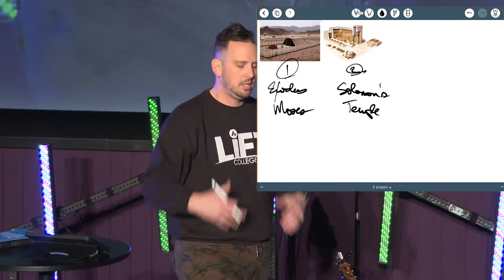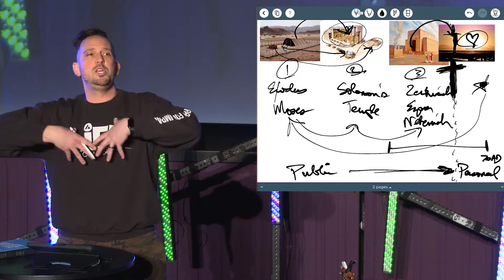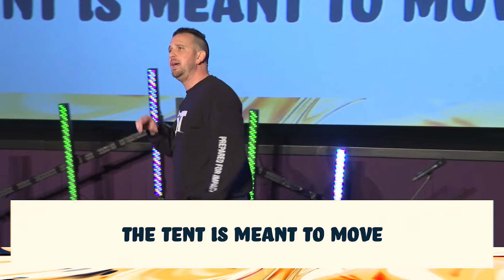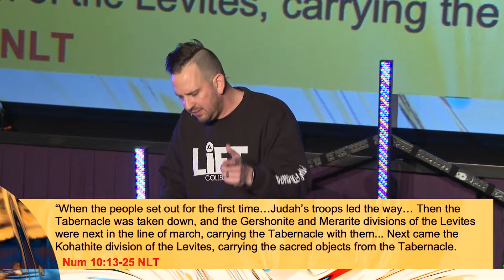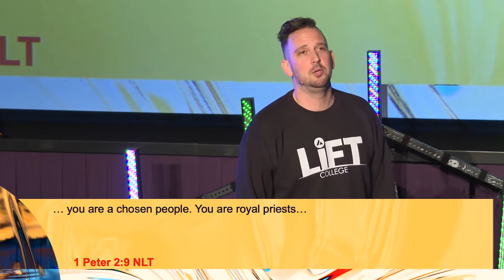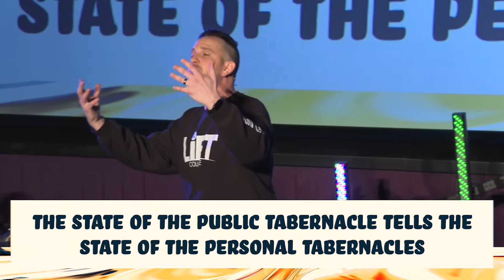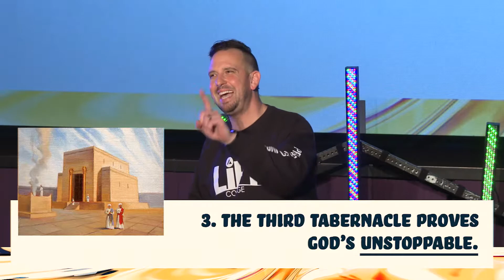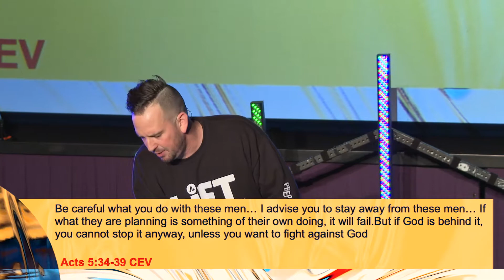4 Eras. 4 Takeaways. | 3 Year Anniversary | Pastor Drew Freyder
A vision for what we're doing, why we do it, where we're going, and how you have a crucial part to play in it.